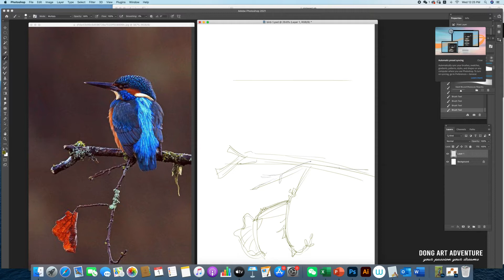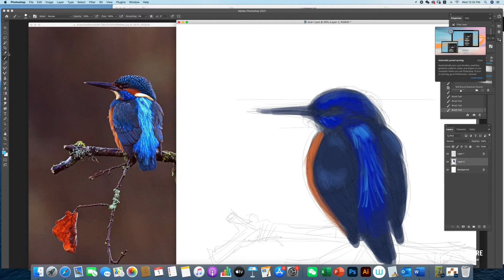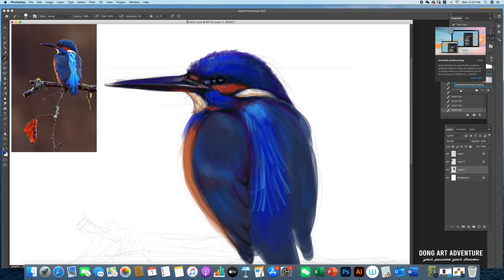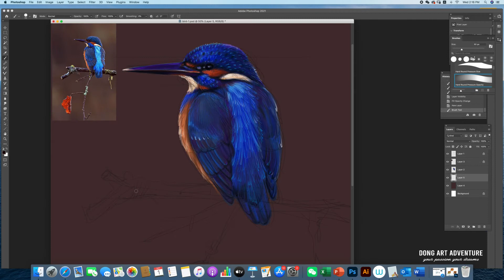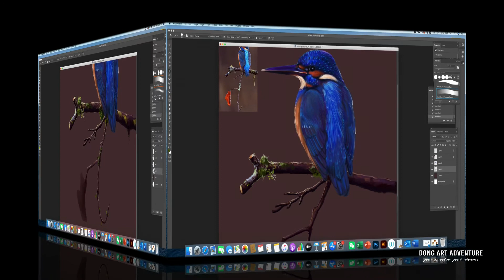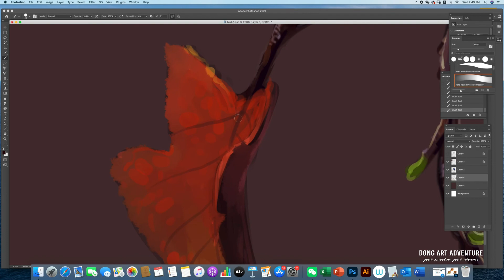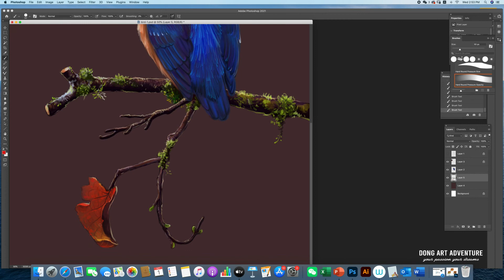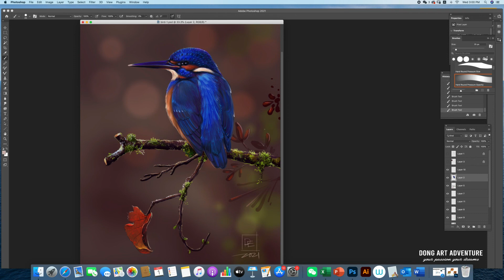How to draw King Fisher Bird/ photoshop digital drawing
King Fisher Bird Digital art